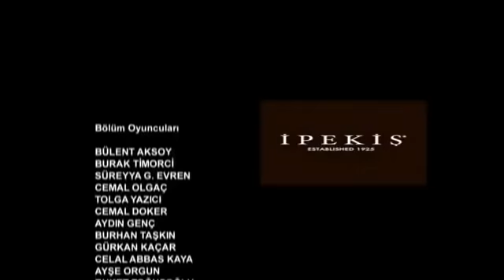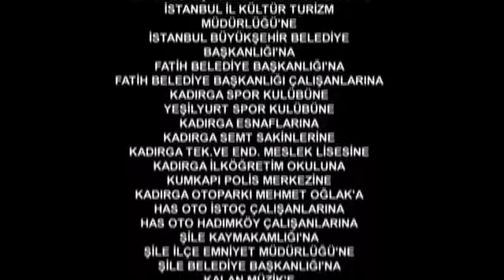Volela sam jednog momka 14 epizoda!